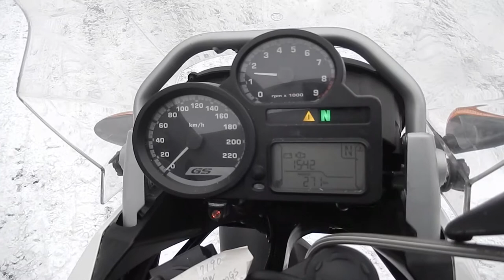No B7979 BMW R1200GS